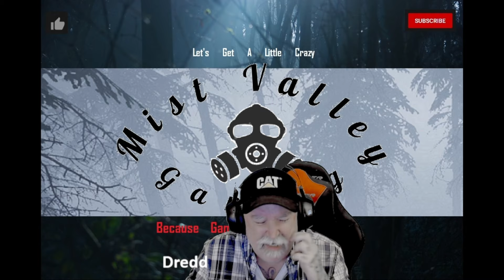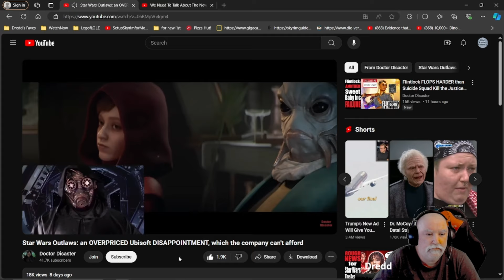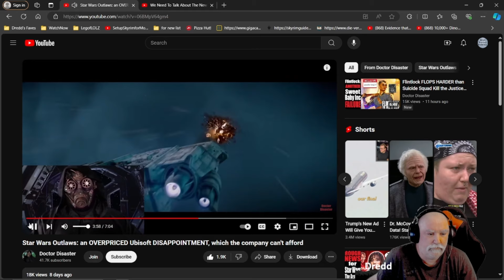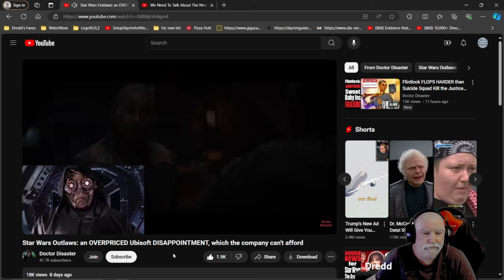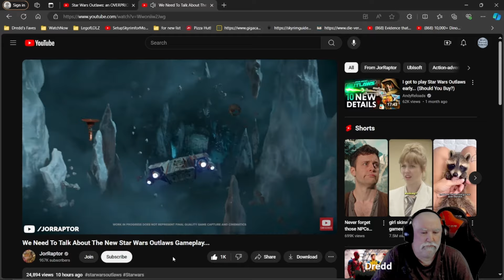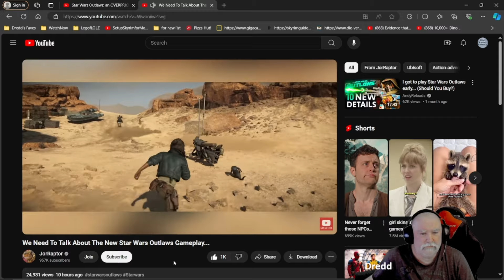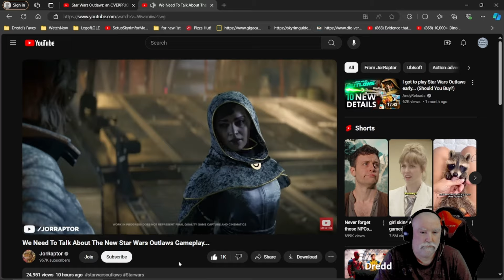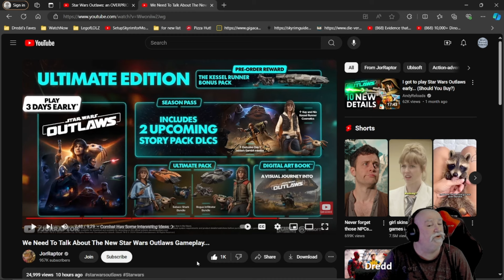Pricing and Gameplay Disappointment - Star Wars Outlaws - What You Need To Know